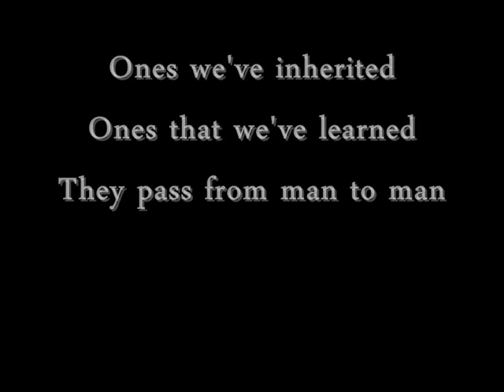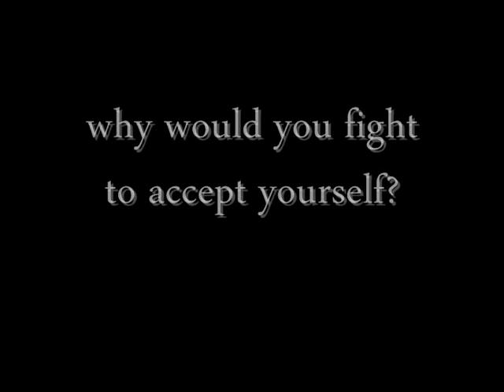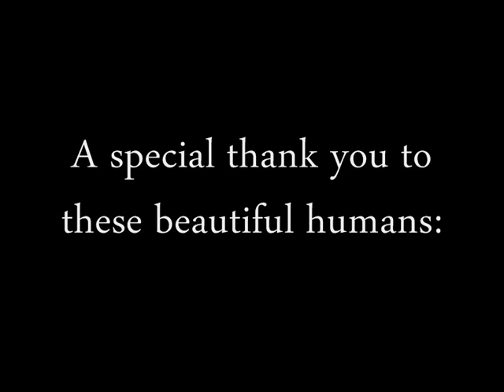THE SELF WORTH PROJECT || Guia A. Photography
A GuiaA.Photography production--
based on the original project by Tommy Corey--
Make sure you "like" to support the campaign!
Liceo B. Zucchi, Monza